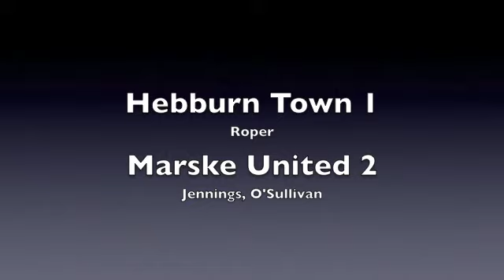Hebburn Town v Marske United